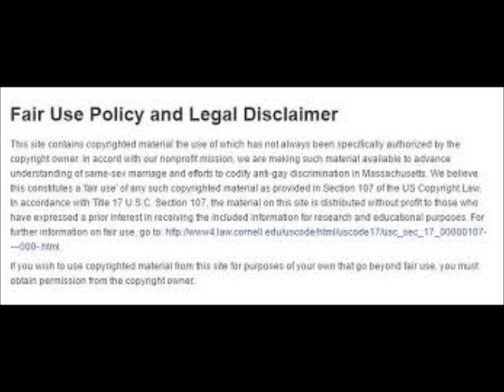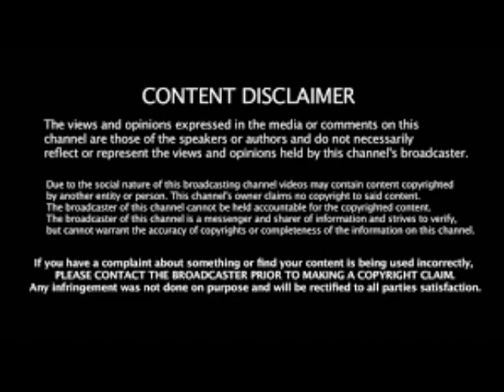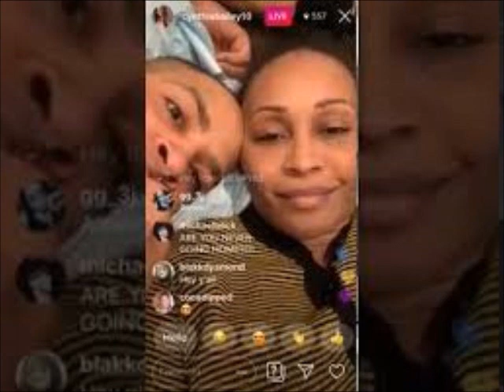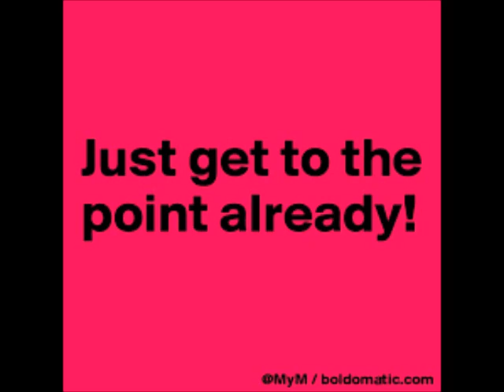Cynthia Bailey and Her Fiance Mike Has Alot To Say About Cynthia And Living With Her Daughter Review